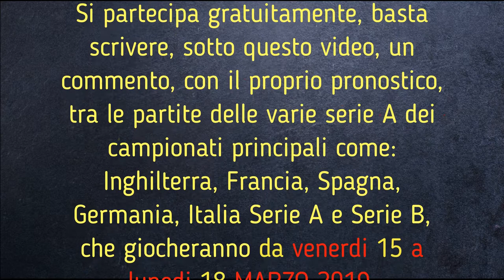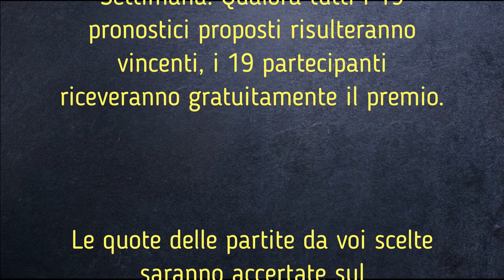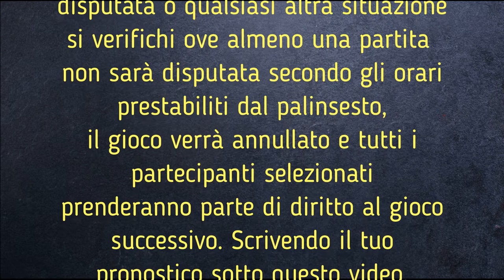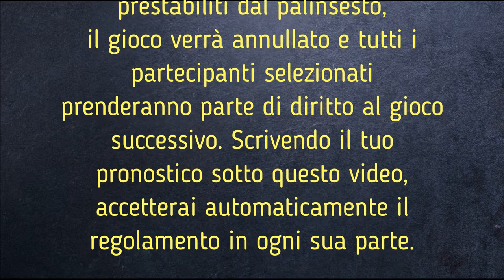Il Club della scommessa N°11 del 13/03/2019 - sistemi scommesse calcio pronostici pronostico sistema